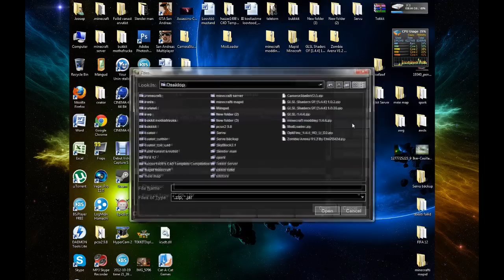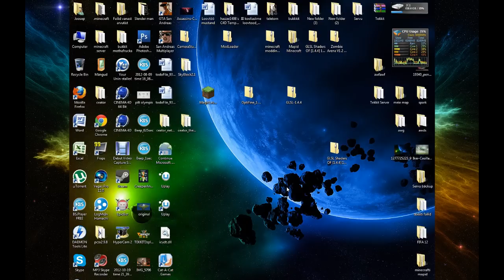Minecraft: Kuidas Installida GLSL Shader 1.4.4.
GLSL Shaders mod. Minecraft 1.4.4 ja 1.4.5